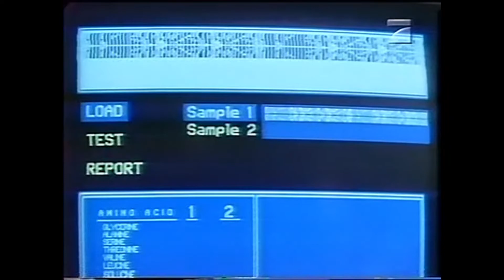Pro7 Werbeblock und Programmvorschau 1995